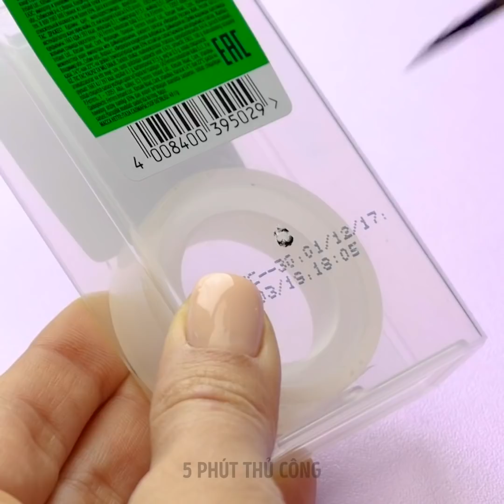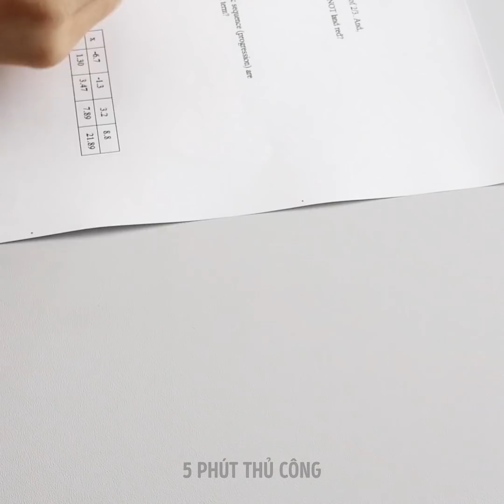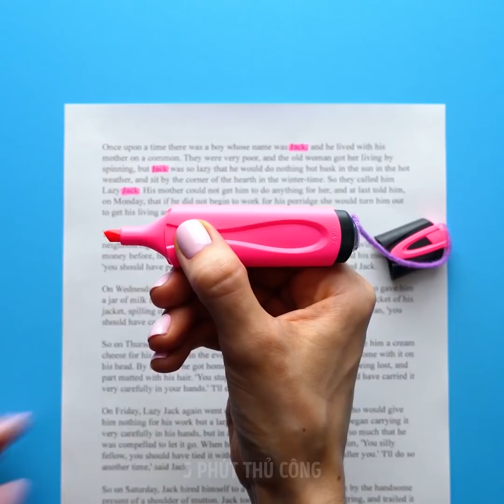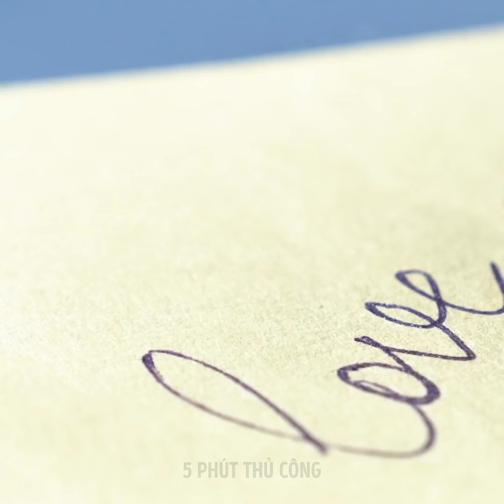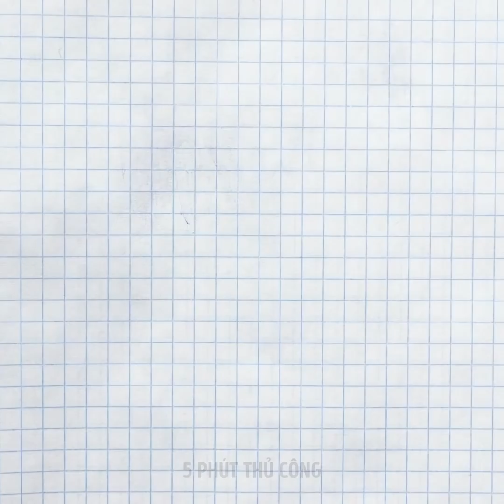34 Ý TƯỞNG DIY GIÚP QUAY LẠI TRƯỜNG THẬT VUI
Ý TƯỞNG TUYỆT ĐỈNH DÀNH CHO HỌC SINH

Các bạn học sinh sẽ yêu thích video này vì nó chứa đầy những ý tưởng tuyệt vời, chúng sẽ giúp bạn tạo ra những phụ kiện hữu dụng cho việc học tập, những cách gian lận cực ngầu và nhiều hơn thế. Học thêm bí kíp hô biến điểm số cực đỉnh và giáo viên chẳng thể phát hiện được sự khác biệt. Bạn sẽ học được những cách khác nhau để đạt điểm cao! Thay đổi màu bút dạ và thậm chí là tạo ra một chiếc bút dạ cầu vồng để sáng tác ra những bức tranh ngầu quên sầu. Biến lọ đựng son dưỡng rỗng thành chiếc thẻ nhớ sau khi xem hướng dẫn từng bước của chúng tôi. Chúng tôi chia sẻ một ý tưởng hay ho nữa về cách làm chiếc sáp màu bí mật dưới bộ dạng hộp kẹo cao su. Xem thử những ý tưởng đỉnh của đỉnh khác mà bạn có thể dùng khi tới trường: dùng bóng bay để làm một chiếc cốc chống tràn; tạo ra một chiếc máy chia băng dính từ hộp kẹo tic-tac; sử dụng hộp diêm rỗng để gọt bút chì. Lấy một chiếc hộp diêm trống và biến nó thành chiếc gọt bút chì. Đục một chiếc lỗ đơn giản bằng với kích cỡ của một bút chì thông thường và gắn gọt bút chì vào trong hộp. Nếu bạn hay bị mất nắp bút, gắn một đầu của sợi len vào thân bút và đầu còn lại vào nắp bút. Nếu bạn có cần dùng compa, hãy tự làm nó với một chiếc bút, bút chì và kẹp bướm. Hãy xem hướng dẫn đầy đủ trong video của chúng tôi.

Bạn có thể tạo ra niềng răng giả tại nhà để chơi khăm bạn bè hay tạo ra những bức ảnh nhí nhố. Bạn sẽ cần một chiếc dây chun và nút khuyên tai hình bướm. Gắn nút khuyên vào dây chun và bạn có thể đặt chiếc “niềng” vào trong miệng rồi đấy.

Đừng quên chia sẻ những bí kíp học đường này với bạn bè và chuẩn bị cho năm học mới nha!

TIMESTAMPS:

00:09 Thẻ nhớ DIY

00:27 Cốc chống tràn

00:46 Ý tưởng gian lận

02:58 Hộp diêm gọt bút chì

04:20 Bút highlight đa sắc